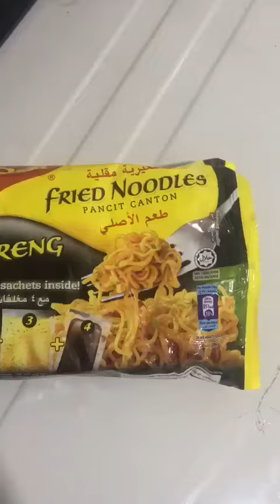Fried Noodles For babies